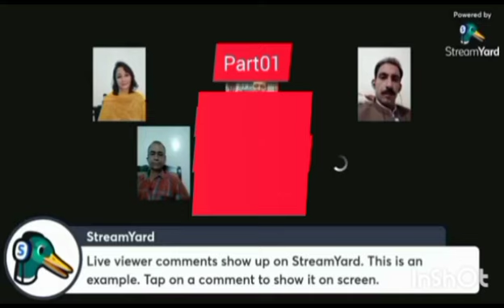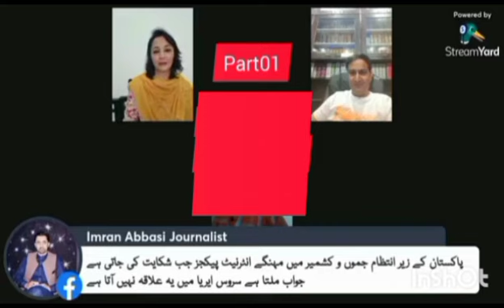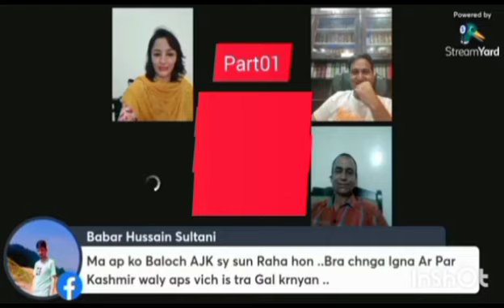Gall baat..Part one.People from both sides of Poonch on one platform.